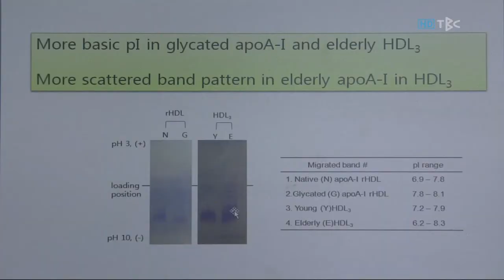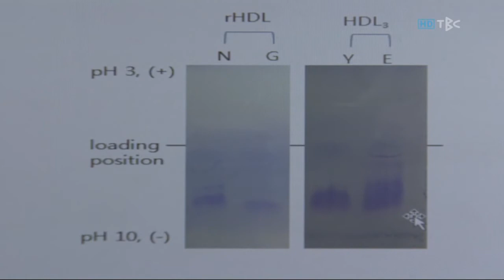2012-01-04 TBC 프라임뉴스 조경현교수 연구팀 노화진단 lab on a chip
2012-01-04 TBC 프라임뉴스 조경현교수 연구팀 노화진단킷